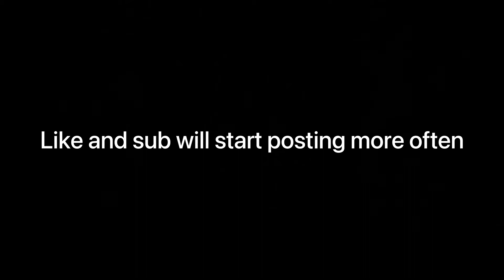Cold War(I unlocked gold for the tundra)